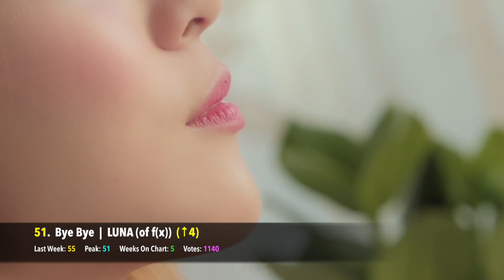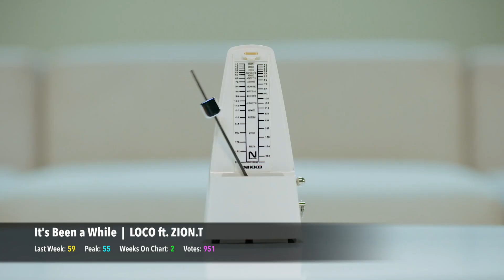K-POP SONGS CHART | MARCH 2019 (WEEK 1)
Voting for this chart is over, but the latest K-Pop Songs Chart has been released! You can watch the new chart and vote on it

Welcome back K-Villagers to the KPOP Songs Chart! This international fan-voted chart has been running for over 5-years!

YouTube completely demonetised this channel, which means I earn exactly $0 (no money) from K-Ville. I really don't expect you to donate money to us, because we're all strapped for cash (let's be real). $1/month would be perfect if just enough people pitch in. You can contribute here if you want

This week we have new entries from LOONA, MonstaX & more!

This chart has 4-Years worth of history that we're re-capping for you all! Check out our videos of the #1 Songs of Each Year below!

#1 SONGS OF 2014 ► Coming Soon!

► The songs that will be eligible each week must either:

1) Have been on the chart within the last few weeks.
2) Have been released since the last voting period closed.

► This means that if a song falls off, it has a few weeks to return, or else it cannot come back on the chart.

► If a song gains less than 200 votes on the poll, it will automatically be excluded from next week's voting. This is to keep the poll from being crowded with songs that have minimal chance of entering the chart.

AWARDS:

8 WEEK AWARD ► For songs that have been on the chart for a minimum of 8 weeks.

GOLD AWARD ► For Songs that Reached The Top 10.

PLATINUM AWARD ► For Songs That Reached The Top 5, or Have Been In The Top 10 For 3 Weeks.

HOT ENTRY ► For Songs That Enter The Chart Within The Top 25 On Its First Week.

HOT STREAK ► For Songs That Rise Up The Chart Continuously and Significantly.

Songs In This Chart:

“Allure” – HYOMIN (of T-ARA)
“Tonight” - HUTA (of BTOB)
“Blow Your Mind”
“Enough”
“Alligator”
“Butterfly”
%% (Eung Eung) - APINK
Addict - SIK-K
All Night - ASTRO
Bad Habits - SHAUN
Bye Bye - LUNA (of f(x))
Candle Light - NCT DREAM
Clock - INFINITE
Cold - KEY (of SHINEE) ft. HANHAE
DALLA DALLA - ITZY
Do You Love Me - LUNA (of f(x))
Drunk In The Morning - RYEOWOOK (of SUPER JUNIOR)
Even So - LUNA (of f(x))
First Sight - HEIZE
Getting Closer - SEVENTEEN
Gotta Go - CHUNG HA
HALA HALA - ATEEZ
Hikikomori - BANG YONGGUK
Home - SEVENTEEN
I Wanna Know - ROH TAE HYUN (of HOTSHOT)
I'm Not Over You - RYEOWOOK (of SUPER JUNIOR)
I'm OK - iKON
I'm Ready - SORI ft. JAEHYUN
La La Love - COSMIC GIRLS (WJSN)
Loca - FAVORITE
Lonely Night - KNK
Milkshake - FANATICS - FLAVOR
Millions - WINNER
N.E.W.S - 14U
No - CLC
Only U - IMFACT
Piri - DREAMCATCHER
Q&A - CHERRY BULLET
Remember - 9MUSES
Ring Ring Ring - VERIVERY
Rooftop - N.FLYING
Say My Name - ATEEZ
So In Love - VAV
Some (You'll Be Mine) - NATURE
Stealer - D-CRUNCH
Sunrise - GFRIEND
Swamp of Despair - BLACK6IX
Terminal - SHAUN
Tic Toc - NEONPUNCH
Traveler - SHAUN
Truth - TVXQ
TWIT - HWASA (of MAMAMOO)
U Um U Um - HYOMIN (of T-ARA)
Valkyrie - ONEUS
Walking - VIXX
Want - TAEMIN (of SHINEE)
We Must Love - ONF
WiFi - SATURDAY
Will You Be My Girlfriend? - M.O.N.T
Ya - HUTA (LEE MINHYUK OF BTOB)